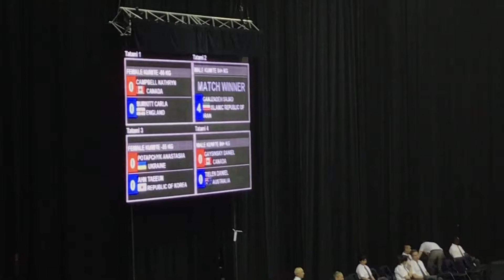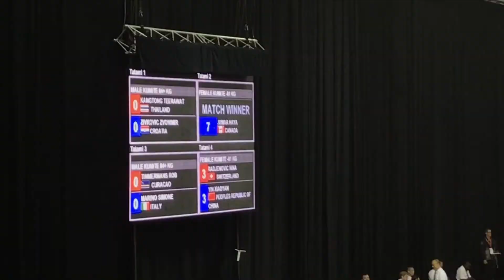International Competition of karate Canada Montreal 2019